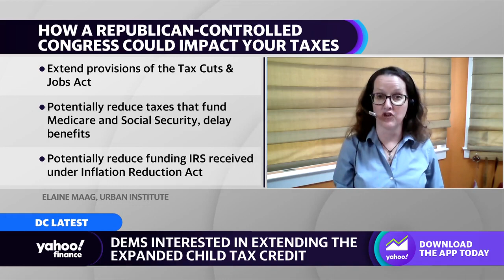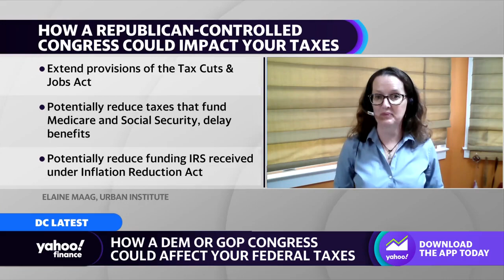How a Republican- or Democrat-controlled Congress could impact taxes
Urban-Brookings Tax Policy Center's Elaine Maag joins Yahoo Finance Live to discuss the tax implications of a Democratic or GOP majority in Congress.